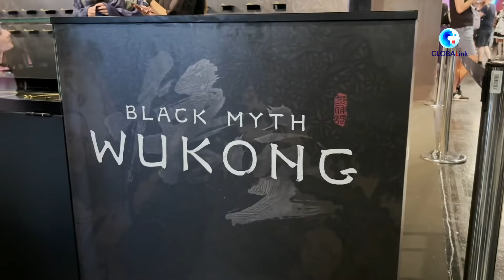GLOBALink | "Black Myth: Wukong" to spark interest in Chinese culture: Tanzanian observer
As the Chinese video game "Black Myth: Wukong" has become an instant hit globally, a Tanzanian observer believes that it will help motivate overseas audiences to explore Chinese culture.